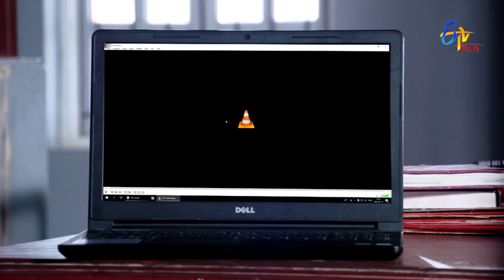Nijam | 18th February 2022 | Full Episode 19 | ETV Plus